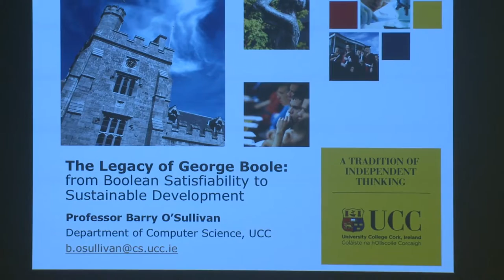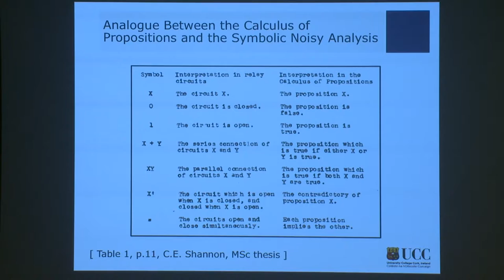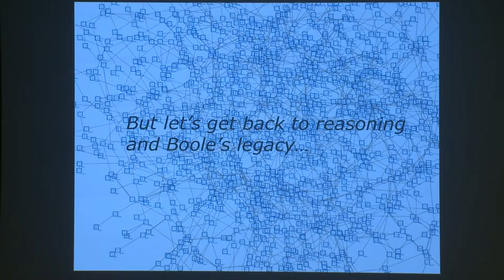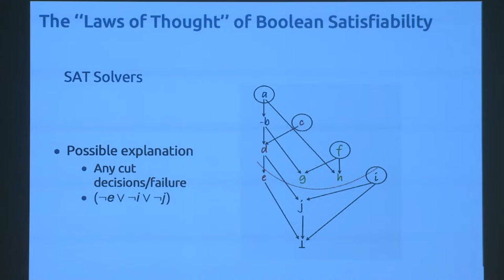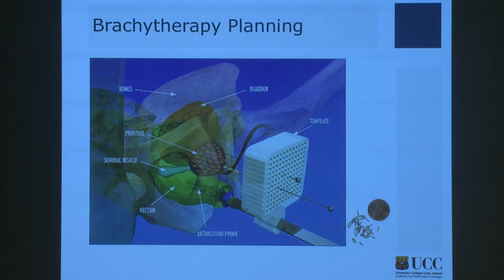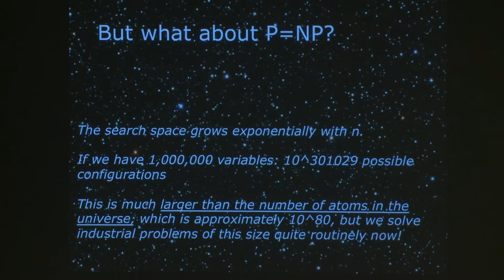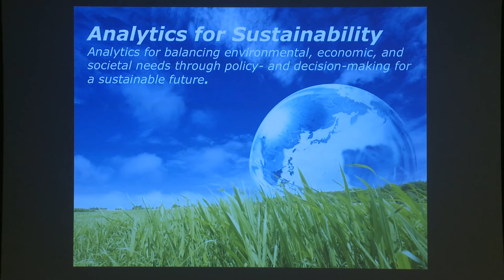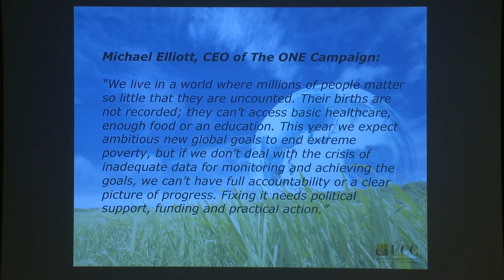Boole-Shannon Symposium: Barry O'Sullivan